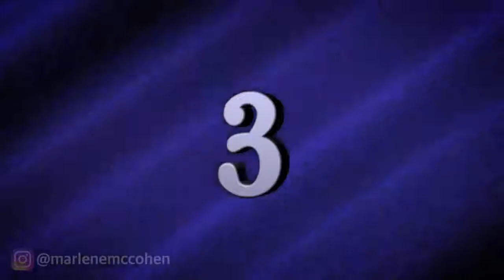Best Talking Parrot Compilation|| Cuteness Adorable Overflowing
To best understand my talking parrot, Vinny USE HEADPHONES!

My Parrot Vinny is really funny! Vinny talks a lot in this video obviously, LOL because this is Vinny's Top 6 funny talking moments! with subtitles of course!

For those of you who want to know about Vinny talking and how I understand him, well sometimes he talks a lot of nonsense but after doing these a lot where I translate him, I have begun to understand him more on the spot. Personally, I often find it creepy how well he can pick up and respond to things, I am not sure who he is possessed by. LOL

🧡 FOR BIRDS

Welcome to my community of parrot lovers! We believe in engaging with your birds and not caging them
I make these parrot vlogs to bring awareness to these intelligent and sensitive parrots in peoples homes that are forgotten about, abused and locked in cages forever, (often in basements and garages). My goal to show the world how smart and incredible these creatures are by entertaining, educating and sharing my parrots' "Engaged Not Caged" life with the public and hopefully inspire you to do the same for your birds or encourage someone else who has birds to educate themselves! I wish we didn't have birds in captivity but since we do, this is my way of helping the ones that don't have a voice. So, come on this journey with me, my rescue parrots and other rescue animals and let us share and show everyone what our birds are made of. Let's fight this fight together!

MARLNE MC'COHEN
P.O.BOX 572908

MY PARROTS ❤️
JERSEY  🐦 Umbrella Cockatoo
PICASSO  🐦 Mustache Parakeet
NELLIE   🐤 Senegal
MONTY   🐤 Senegal

MY OTHER RESCUE PETS 🧡
SANDY 🐶 Mutt (Papillion Mix)
HARRY 🐶 Mutt (Poodle Mix)
STARBUCKS 🐱 Tortoiseshell Cat
CHARLIE 🦆 Muscovy Duck

MY REPTILES 💚
STANLEY 🦎Gecko
PASTEL 🦎Chameleon